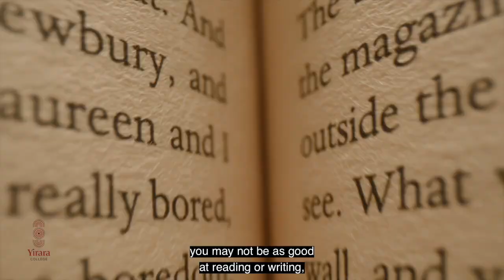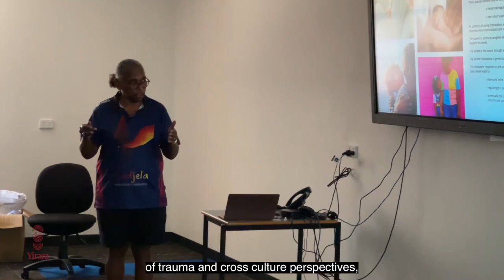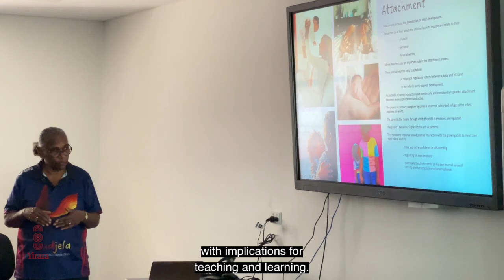Our first YCTV for 2024 we work on our teeth, become graphic artists and play games while learning.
In our first YCTV bulletin for 2024 we work on our teeth, become graphic artists with Declan Miller, a comic book author, learn from  Denise Williams-Kennedy and son Geraden Kennedy from Gudjela Indigenous Corporation and play games with Ian MacAdam and Darren Talbot from Right Tracks.

YCTV E1 T1 - 2024 With Captions - V2